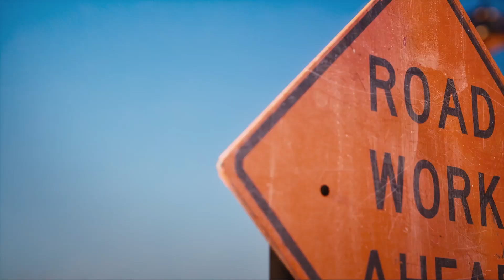Mason James Cerca di Fermare l'Eruzione di un MEGA-Vulcano 🌋 Parte 1 | Cartoni per Ragazzi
L'esploratore di fama mondiale Mason James e sua sorella Kayla collaborano per risolvere degli enigmi e recuperare i medaglioni che servono a fermare l'eruzione di un MEGA-VULCANO!

Su Hot Wheels:
Benvenuti sul canale YouTube ufficiale di Hot Wheels! Scopri i giocattoli più pazzeschi, le acrobazie più folli, le azioni mozzafiato e le gare più epiche sul nostro canale! Non perderti i dietro le quinte e i contenuti esclusivi, Accetta la Sfida con salti e loop mettendoti al volante e mostrandoci come esegui le acrobazie più spettacolari sulle tue piste arancioni! Resta sempre aggiornato sui nostri contenuti ed episodi iscrivendoti ora!

Mason James Cerca di Fermare l'Eruzione di un MEGA-Vulcano 🌋 Parte 1 | Cartoni per Ragazzi | Matchbox @HotWheelsItalia